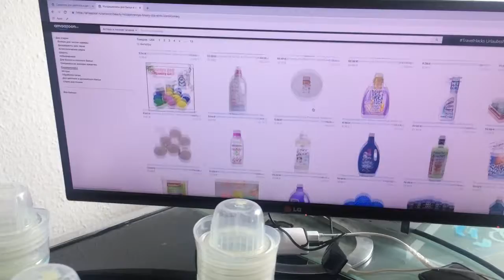Кондиционер для белья Robijn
Весьма качественный кондиционер от известного производителя. Освежает цвета, смягчает бельё, придаёт ему приятный свежий запах. Симпатичная бутылка с фирменным мишкой на этикетке снабжена мерной крышкой, что очень удобно. Средства для стирки, как кондиционеры, так и моющие – в ассортименте в каталоге интернет-магазина Amaazoon.ru. Оплата заказа в валюте вашей страны, быстрая и аккуратная доставка по всему постсоветскому пространству.